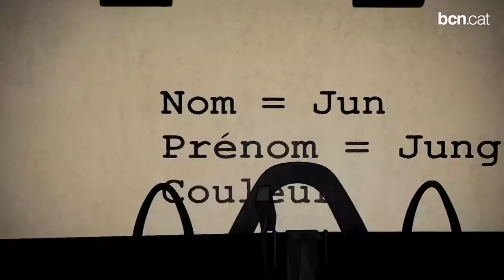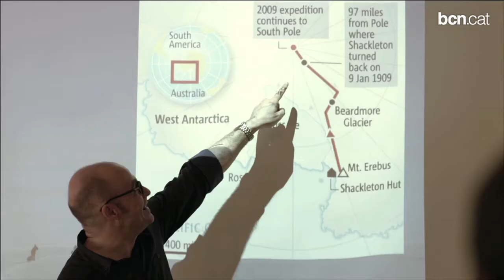El DocsBarcelona surt al carrer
El festival de cinema documental trasllada al carrer algunes de les experiències vistes a la pantalla, com el flamenc de Bajarí.